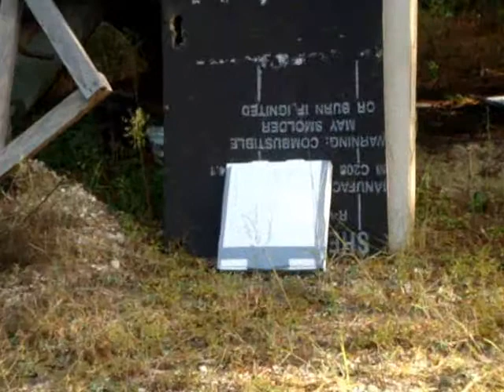Secret Weapon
What's the secret weapon? What's the secret ending?? What should you be so excited about??!?! WATCH THIS AND FIND OUT!

a film by Arch Powell IV
written by Jonah Zieske and Arch Powell IV
starring Jonah Zieske, Arch Powell IV and a pizza box